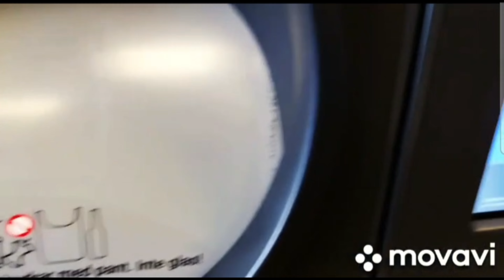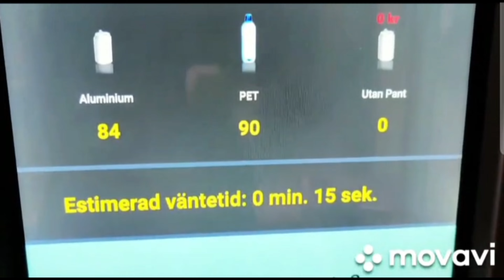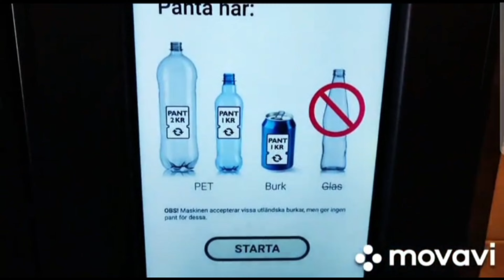Magmys Micke pantar en veckas pant